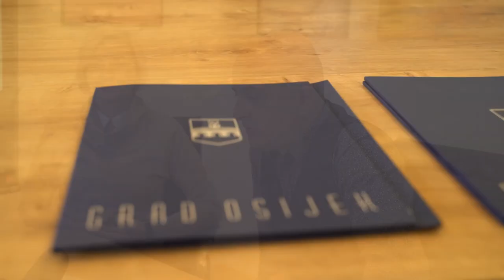Nagradu za izvrsnost primilo 109 osječkih maturanata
Grad svake godine najboljim maturantima dodjeljuje nagradu u iznosu od tisuću kuna.